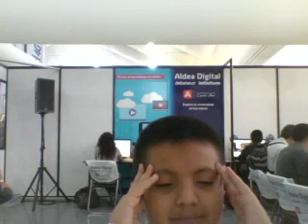samuel miprimer video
apocalipcis   zombi